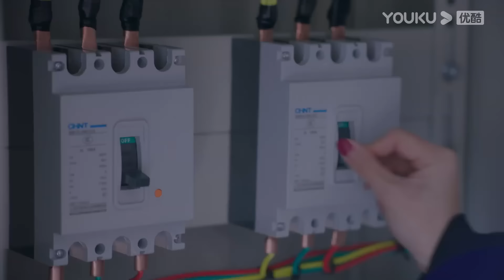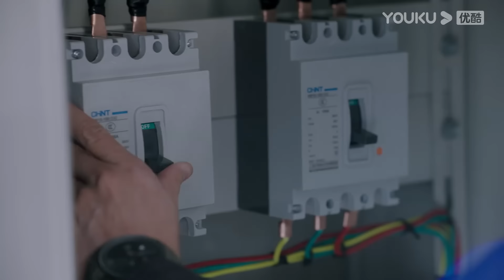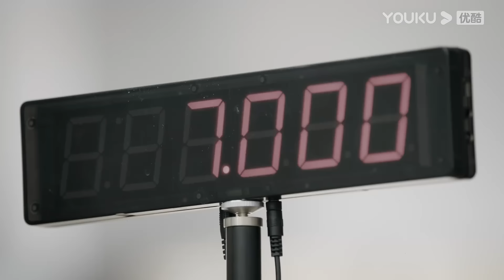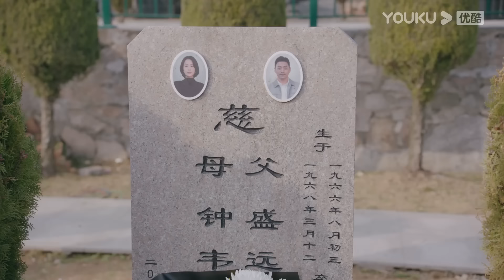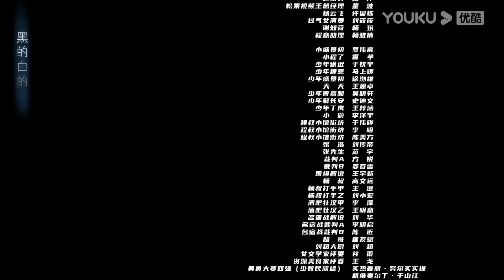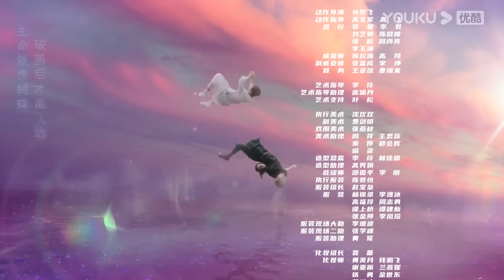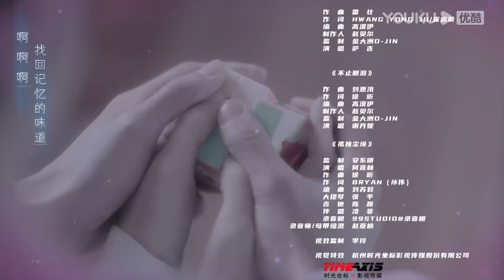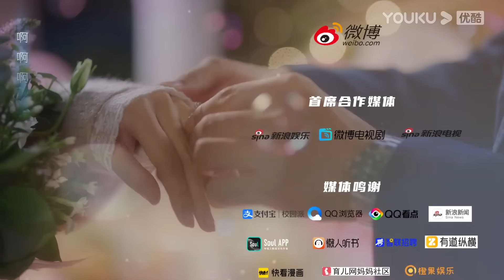MULTISUB【舍我其谁 GO Into Your Heart】EP22 | 天才棋手恋上热血少女 | 李兰迪/牛骏峰/韩玖诺/秦天宇/朱嘉琦/曹博 | 都市爱情剧 | 优酷YOUKU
【舍我其谁 GO Into Your Heart】时尚杂志实习编辑程了，想要采访围棋界男神盛景初，被他的助理严词拒绝了，却没想到因为一场公交失窃案，结识了男神本尊，又在媒体的捕风捉影下，成了他的绯闻女友。“女友”不靠谱，“朋友”倒是交上了，因着这层身份，程了可以常伴男神左右跟访，并在朝夕相处中，摘下了这朵高岭之花。
★主演：李兰迪/牛骏峰/韩玖诺/秦天宇/朱嘉琦/曹博/何宣林/宋涵宇/陆骏瑶/夏铭浩
★集数：41集

★加入会员： 每周日至周五更新2集，周六更新1集